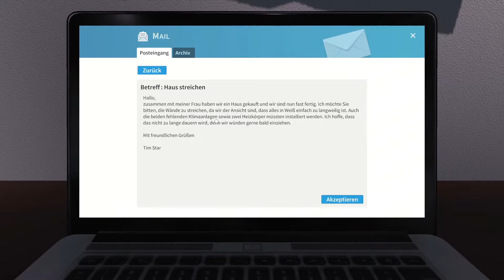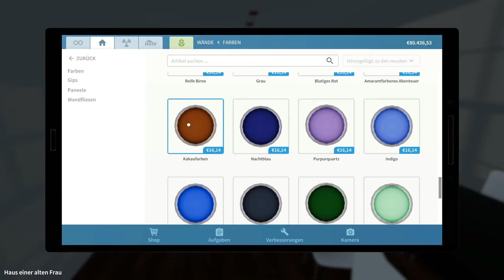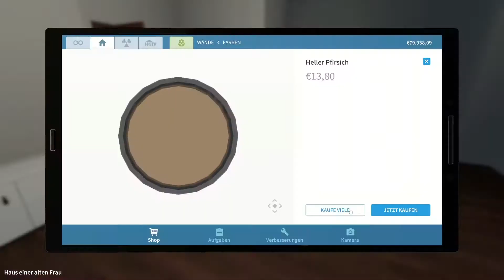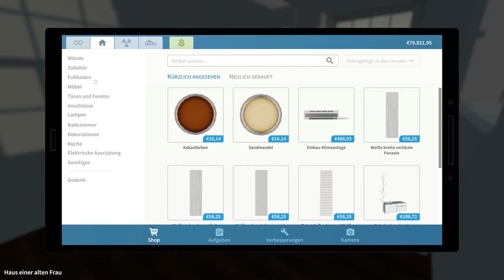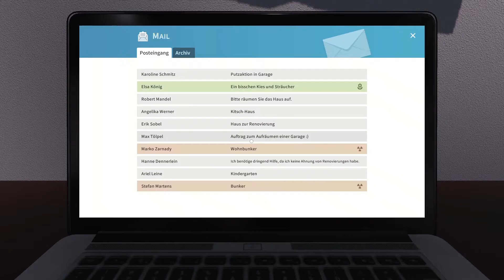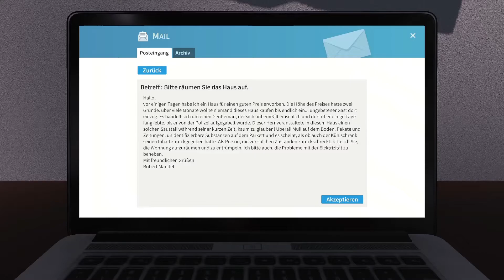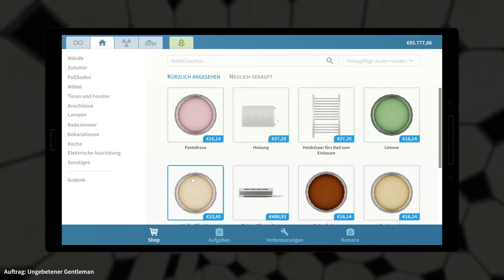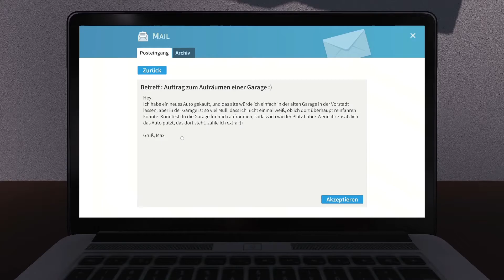Von Farben, Insekten und Geisterharken - House Flipper #08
In dieser Folge lerne ich das Farben immer anders aussehen, dass das höchste Level nicht immer das Beste is', und auch Garagen Bermudadreiecke sein können. Wie ich dazu kam? Seht selbst :D
Schreibt mir gern in die Kommentare was ich noch verbessern kann-also konstruktive Kritik- was euch an dem Video gefallen hat (und was nicht) und habt ansonsten einen schönen Tag.